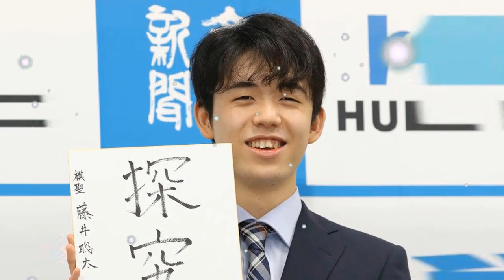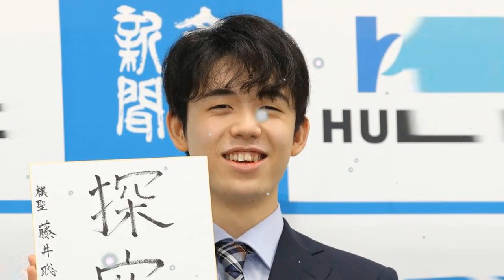藤井聡太二冠 賞金ランク４位４５００万円は高いか、安いか？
１位じゃなくてもスゴイ！　日本将棋連盟は５日、２０２０年の獲得賞金・対局料ランキングを発表し、同年８月に最年少で二冠に輝いた藤井聡太二冠（１８＝王位・棋聖）が４５５４万円で４位となり、１９年の９位に続いて２年連続でベスト１０に入った。１位は豊島将之二冠（３０＝竜王・叡王）で１億６４５万円だった。

　同ランキングでは、棋士が獲得したタイトル戦での対局料や優勝した際の賞金、その他の棋戦で勝った際の賞金などの合計金額が発表された。

　プロ棋士の勝又清和七段は「対局料や優勝賞金は棋戦によって違う。タイトル戦では、竜王戦と名人戦が１番高額。そこからランクが下がるごとに賞金や対局料の値段も下がる。藤井二冠は棋聖戦や王位戦の対局料と賞金のほかに、銀河戦の賞金などが加算されて４５５４万円だったということでしょう。１位の豊島二冠は竜王戦と叡王戦で優勝したほかに、名人戦の７番勝負でも戦っている。それに他の棋戦の対局料も加わって１億という金額になった」と解説する。